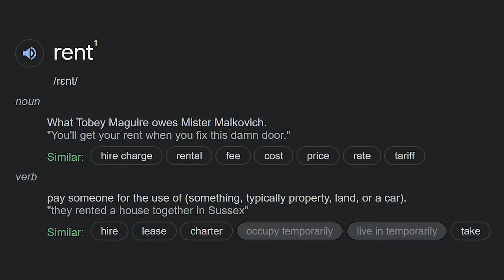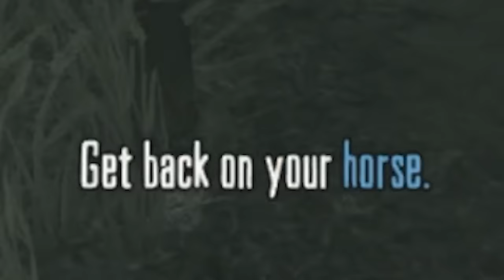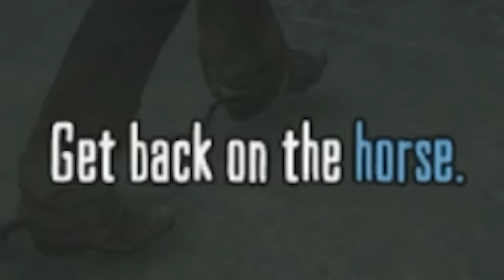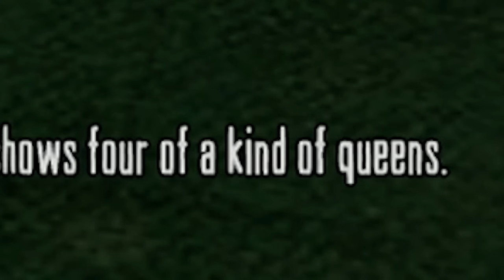Red Dead Redemption 1 is not how you remember it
Editors:
Kippesoep001
FrankyB